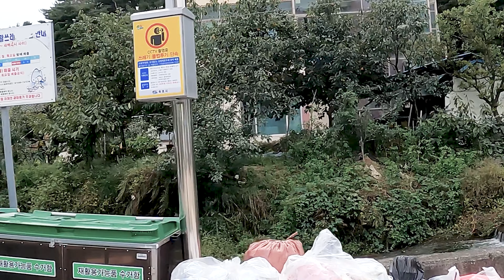Autumn Korea Vibes || Foreigners Lifestyle In South Korea || Dhiren Saud Vlogs || Happy Dashain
haPPY DASHSAIN FROM SOUTH KOREA

my edit gears
iphone 7
samsung galaxy a7
msi laptop

about me :
Hello  everyone , my name is Dhirendra Singh  Saud (DhiRu Bhai ),originally I'm from Nepal ,currently I live in south Korea (EPS)for job.i love to travel different places & make videos,
Enjoy my vlogs & do  support plz.